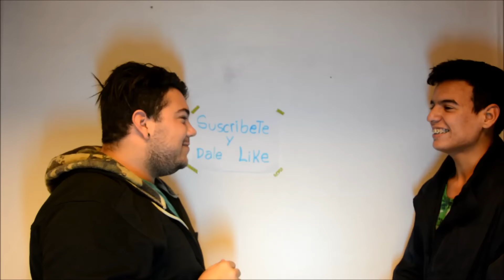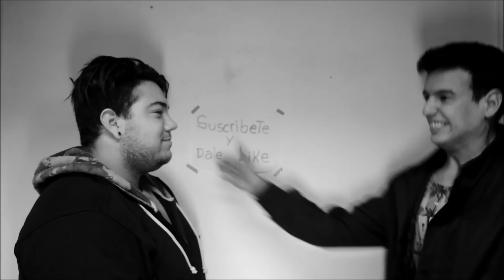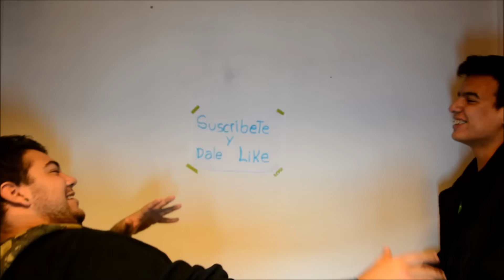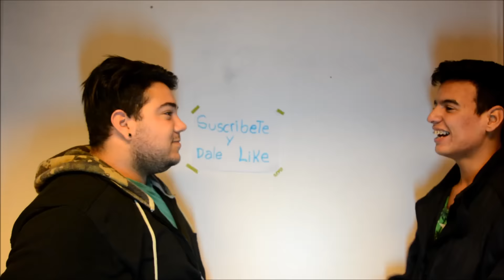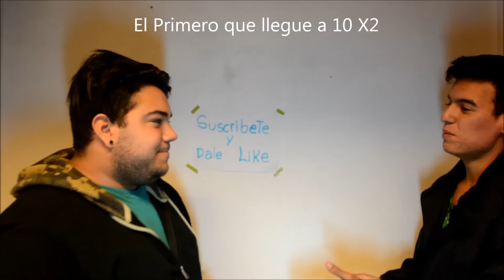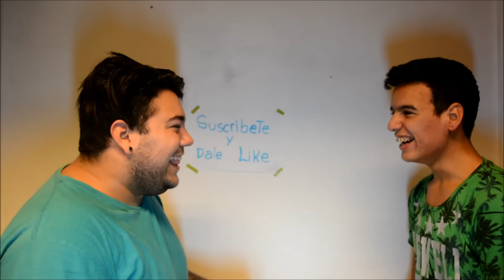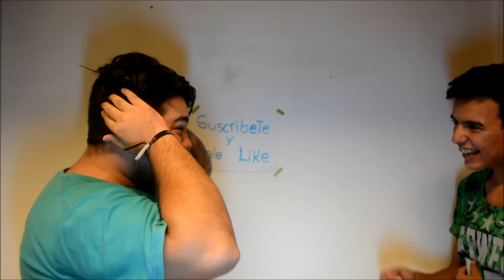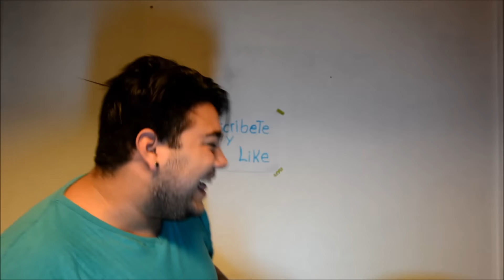*¡¡RETO DEL CACHETAZO!!* (MUY DOLOROSO) FT MATI...